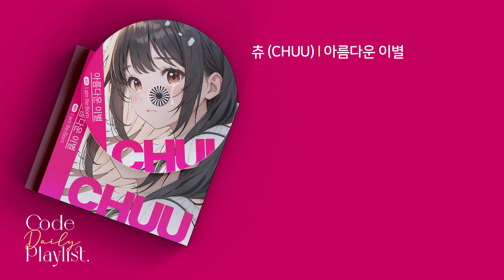츄 (CHUU) - 아름다운 이별 1시간 연속 재생 / 가사 / Lyrics